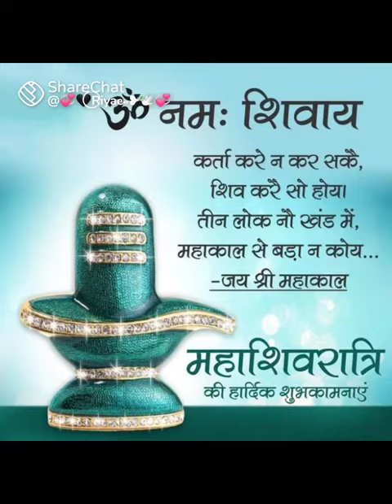Happy Maha Shivratri